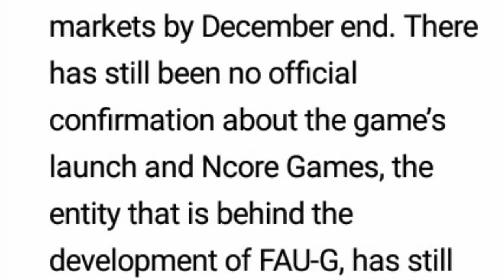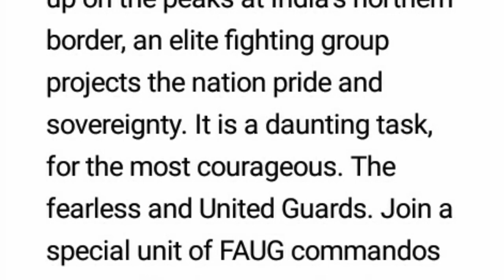FAU-G Mobile Game | How to download APK links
Pre-Registration and playing rules Explained.

FAU-G MOBILE APK DOWNLOAD/PRE-REGISTRATION LINK=